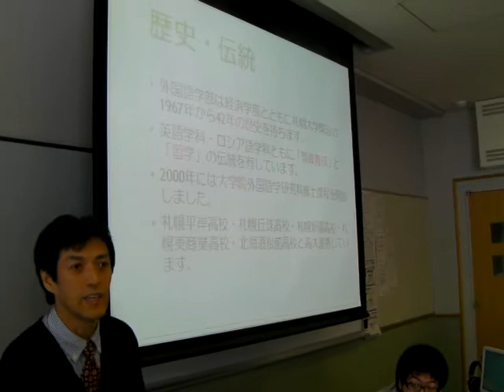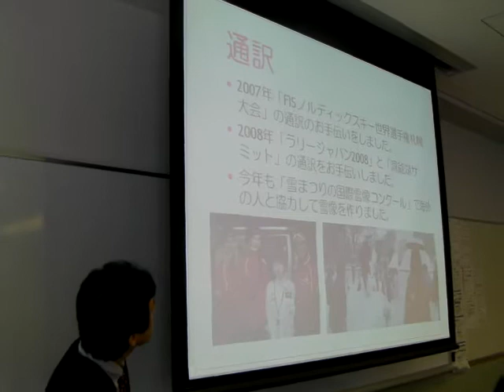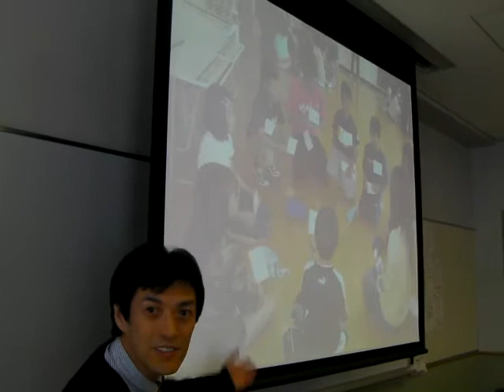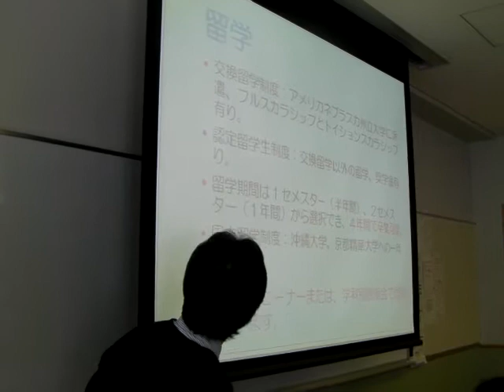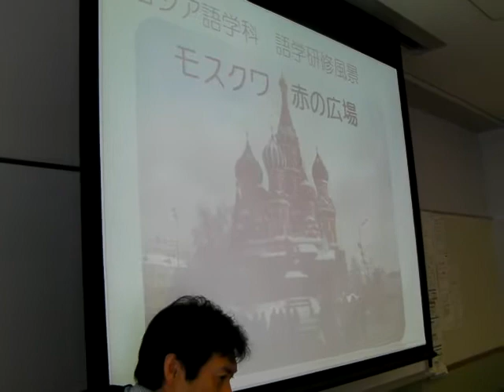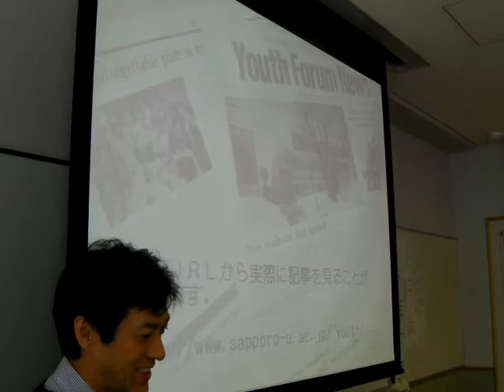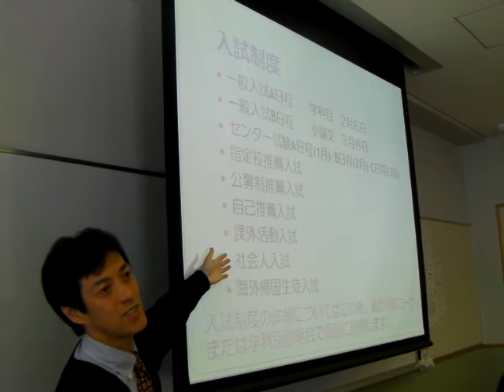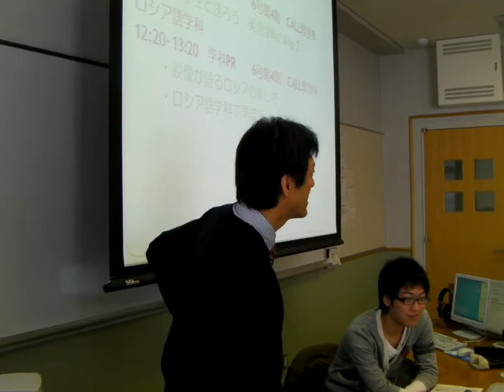札幌大学オープンキャンパス外国語学部英語学科・ロシア語学科 2011年3月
札幌大学オープンキャンパス外国語学部英語学科・ロシア語学科説明会 2011年3月